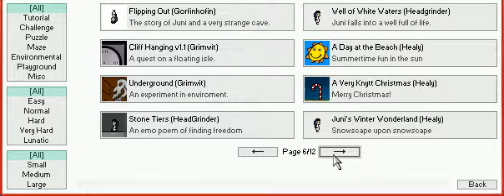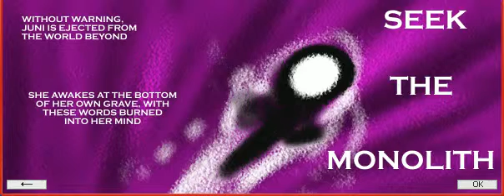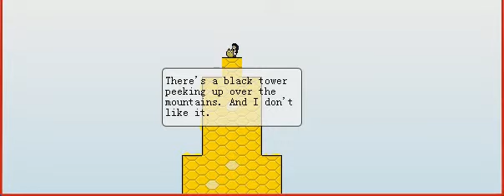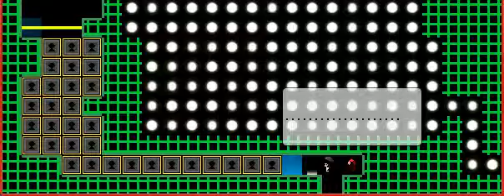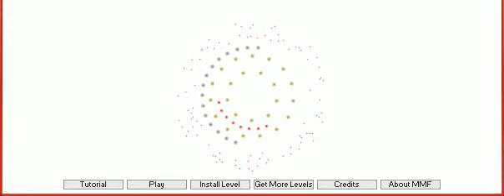Knytt Stories - The Monolith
Juni does not get to rest in peace. Ever. Even in death she finds ways to save her beautiful world. Juni scales a cursed monolith to stop the flow of souls and save the afterlife!

Little Rosie Deacon joins me for this level. We had so much fun I forgot to pause at 30 minutes and do a second video. Whoops! I lost some frames near the end as a result. Definitely gonna restrict vids to 30 minutes if I can help it.